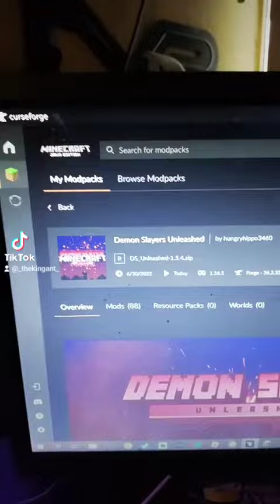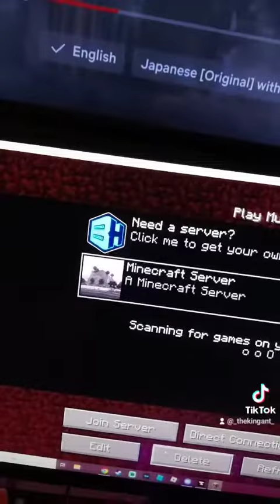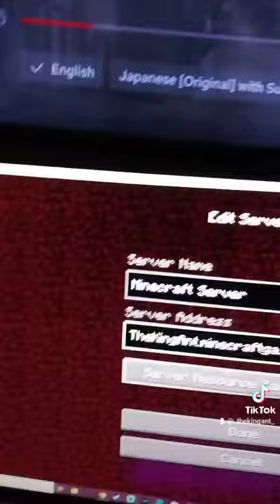new server for yall demon slayer unleashed